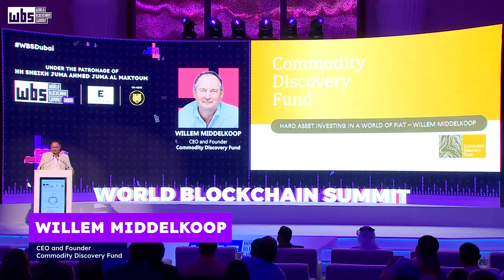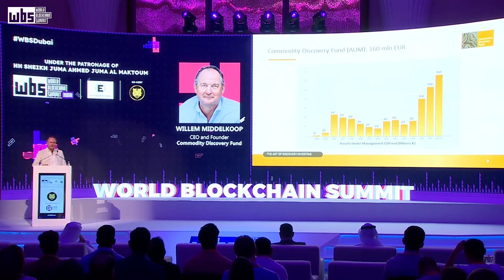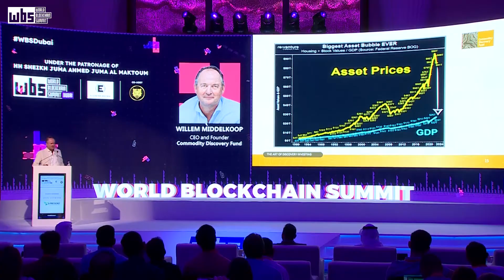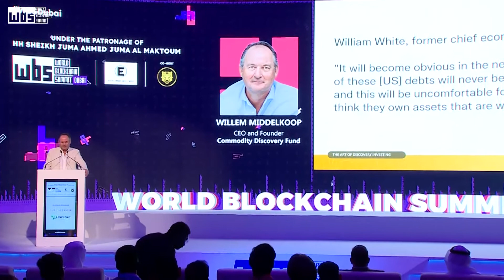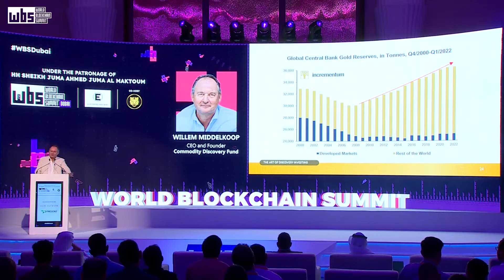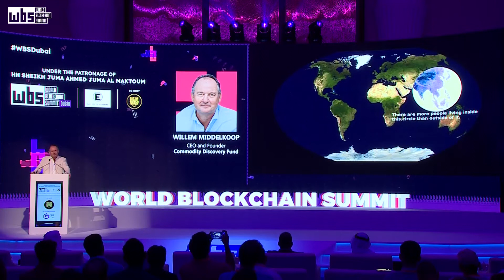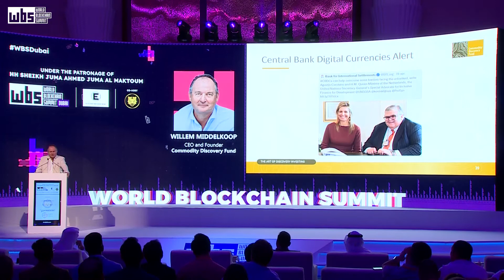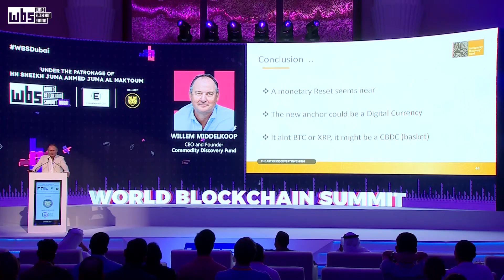The Role of Crypto in the Coming Monetary Reset | Willem Middelkoop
Willem Middelkoop, CEO & Founder of Commodity Discovery Fund talks about his company’s achievements and their focus in metal projects anywhere in the world.
WBS hosts a global series of blockchain, crypto, metaverse and web3 business platforms that bring together the ecosystem of founders, developers, investors, regulators, enterprise buyers and influencers.
As the world’s largest blockchain summit and metaverse show series, WBS has hosted more than 35,000 industry stakeholders at more than 20 editions in 10+ destinations around the world.
In collaboration with key industry stakeholders and our advisory board members, WBS curates a regionally relevant agenda for each edition that highlights the latest trends and upcoming opportunities in the market while also enabling deal flow, business development and more for our community of founders and investors.
WBS is committed to boosting the development, adoption, and growth of the entire ecosystem.